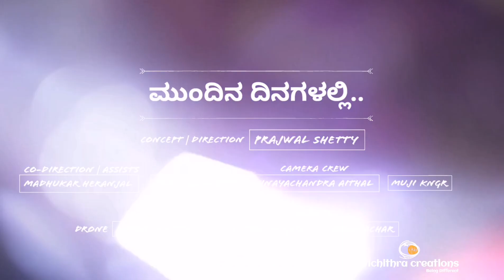Nee Amrithadhare | ನೀ ಅಮೃತಧಾರೆ | Vichithra Creations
A glimpse of our next short movie..